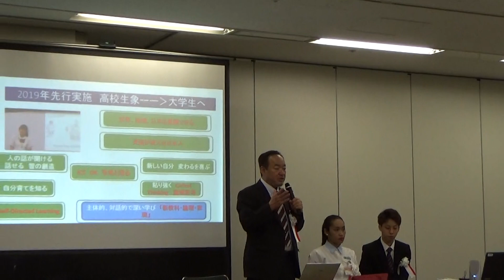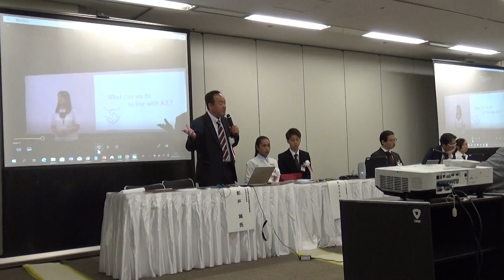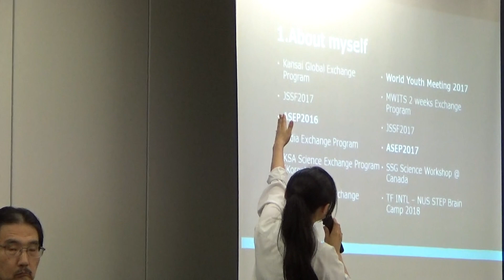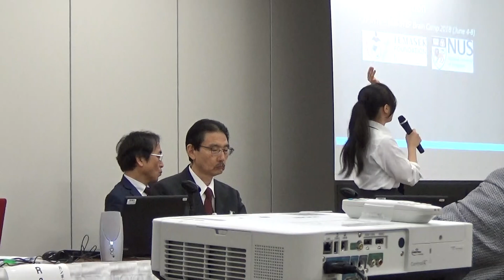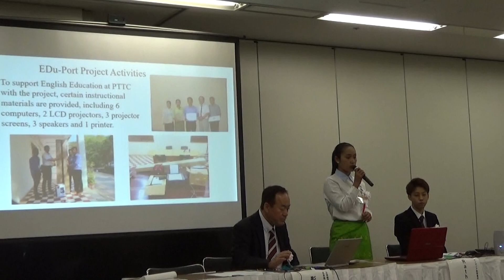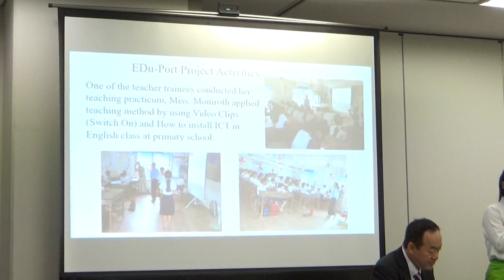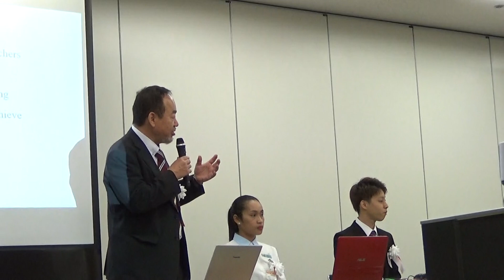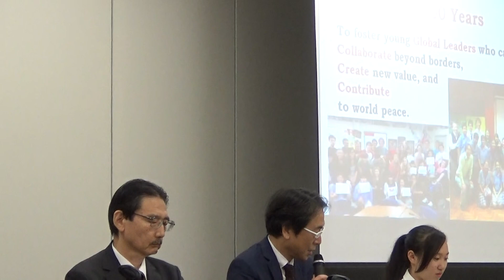世界に踏み出す英語プレゼンテーション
NEE 2018 Osaka Japanese Presentation